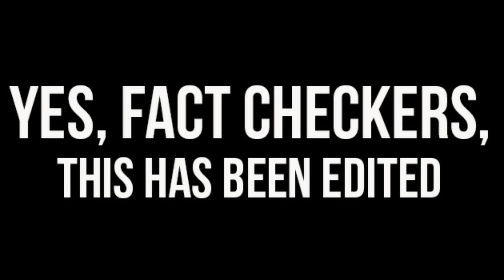Are The Clones Breaking Down?